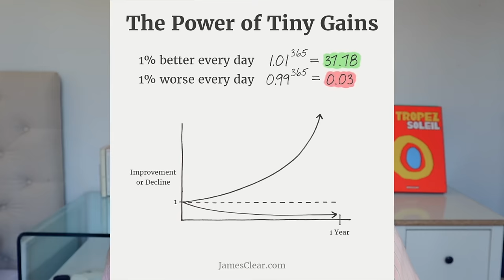Deviens enfin une personne qui s'aime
Camera : Canon M50
Micro : Sony ECM W2BT
Montage : Final Cut